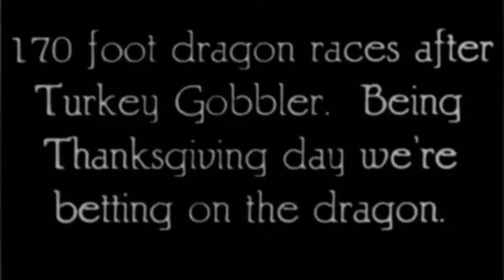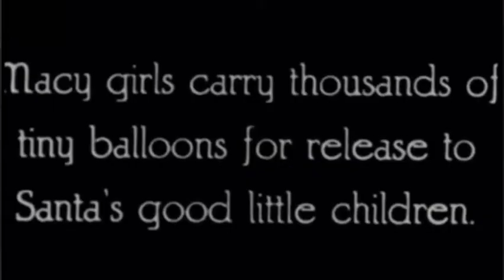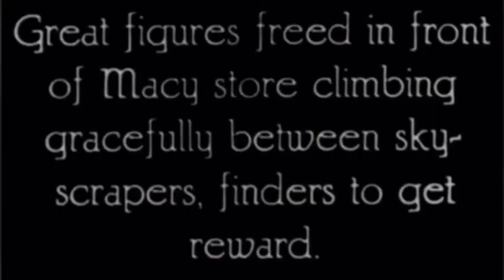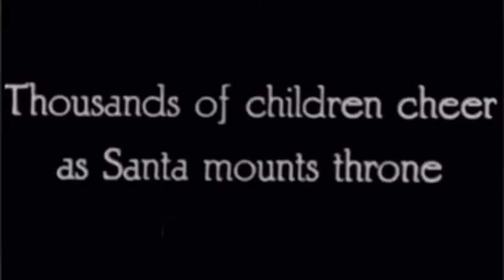Goodyear - 1929 Macy’s Thanksgiving Day Parade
Vintage footage of the 1929 Macy’s Thanksgiving Day Parade, featuring the then-recently introduced giant helium balloons.